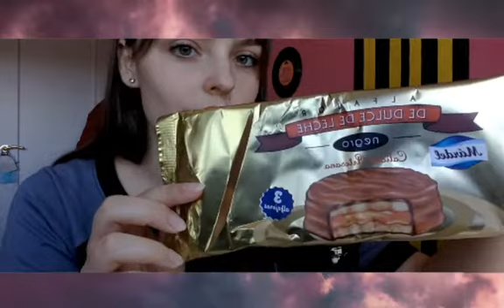Probando comida latinoamericana ASMR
Hola mis personitas bellas !
En este vídeo de ASMR helado probando productos latinos ASMR podréis relajaros y disfrutar, es scratching y tapping para relajarse o para dormir.

In this video of ice cream ASMR trying Latin ASMR products you can relax and enjoy, it is scratching and tapping to relax or to sleep.

También tengo una web por si os interesa en la que hay artículos de multiple contenido diferente: trendyfashionkiller.com

I also have a website in case you are interested in which there are articles with multiple different content: trendyfashionkiller.com